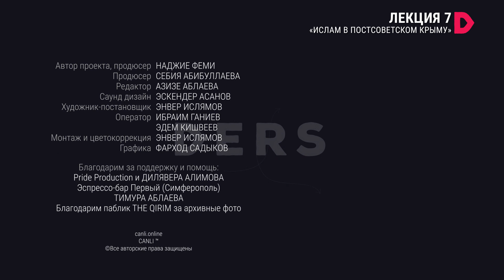6/7 Эльмира Муратова - Краткая история ислама в Крыму | DERS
Курс кандидата политических наук, исламоведа Эльмиры Муратовой.

Лекция 6. ИСЛАМ И КРЫМСКИЕ ТАТАРЫ В СОВЕТСКОМ ГОСУДАРСТВЕ.

Новый проект CANLI RADIO - медиа-лекторий об истории и культурном наследии Крыма "DERS".

Ученые и исследователи, специалисты по изучению истории и культурного наследия Крыма выйдут из библиотек и стен университетов и компетентно расскажут о том, что должен знать каждый, кто интересуется своей культурой и историей своей земли.

Проект будет построен в виде курсов научно-популярных лекций. Каждая лекция как урок по одной теме. Поэтому и называется наш проект DERS - УРОК в переводе с крымскотатарского языка.

Наш проект можно смотреть в YouTube YouTube и слушать в виде подкастов на наших аккаунтах на SoundCloud и Mixcloud.

Содержание:
00:14 Установление советской власти в Крыму
00:53 Народное Управление религиозными делами
01:58 Тяжелейший период в жизни Крыма
02:34 Ликвидация вакуфной собственности
03:12 Запрет на преподавание исламских дисциплин
05:30 Закручивание гаек властью
06:17 Реформа крымскотатарского алфавита как часть советской политики
07:34 Репрессиий и ликвидация мечетей во время коллективизации
08:54 Депортация крымских татар - кульминация антимусульманской политики

Если вам нравится наш проект, вы можете поддержать его развитие:
карта РНКБ (МИР): 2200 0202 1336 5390